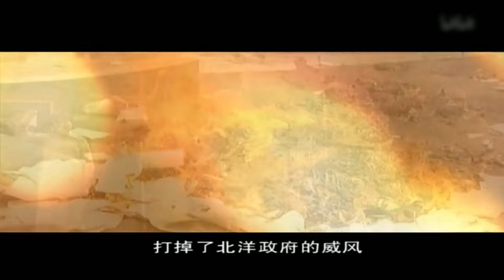高分民族剧丨【嘎达梅林】28 大结局 嘎达梅林一生放荡不羁，为了守护草原与牧民甘愿留于故乡，勇敢发起起义，为了这片草原，他献出了自己年轻的生命...（范冰冰、聂远、巴音）-国剧经典